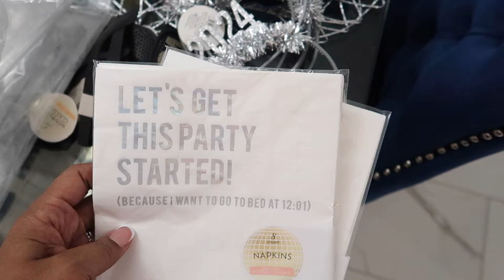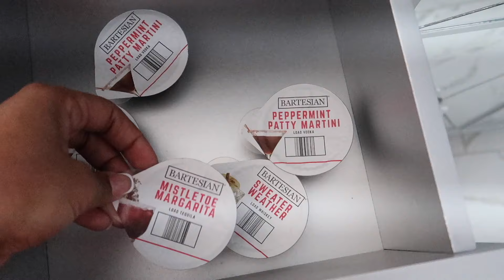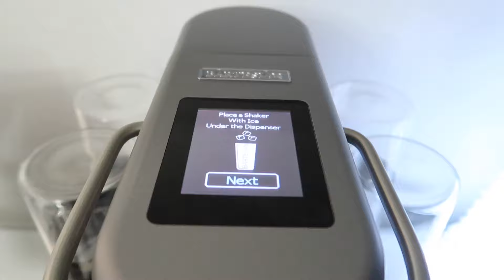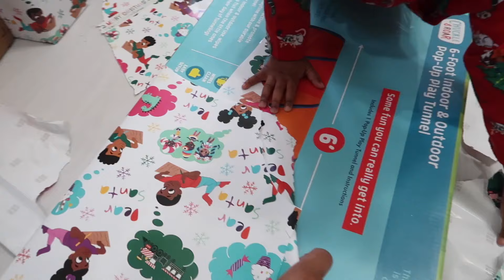Christmas 2023 Vlog | TRADITIONS, BAKING & MORE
WATCH NXET: CHRISTMAS 2022

HEY GUYS! In today's vlog, I'm sharing with you all how Christmas 2023 went for us. The kids reactions to their presents were so memorable and I wanted to catch all of their expressions and comments for them to look back on when they get older. I  hope you all enjoyed the holidays and happy new year.

💗More Organization Videos:💗